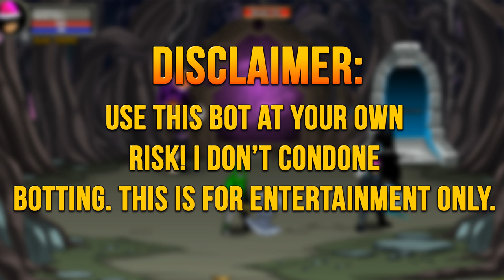=AQW= Ravenloss Reputation Bot (Rank 10 FAST / Le.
Have questions about this video? Click "Show more."

(Bot Will work for Le Bot only!)

I do not condone botting in